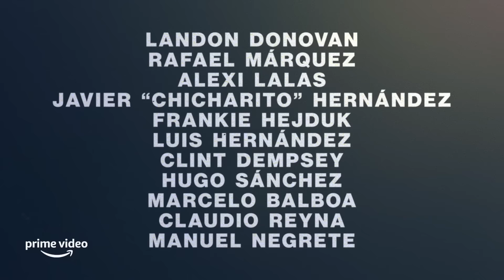Buenos Rivales - Tráiler oficial | Prime Video